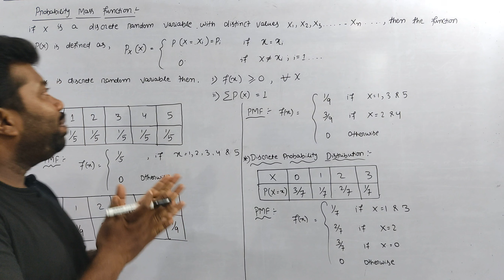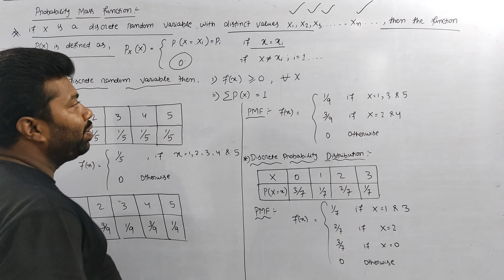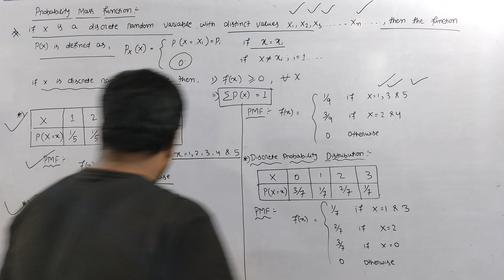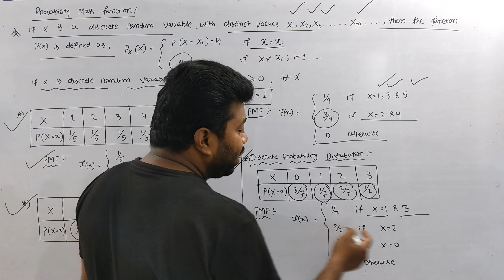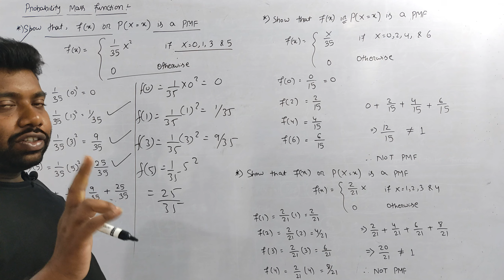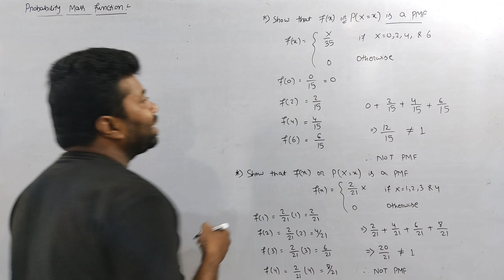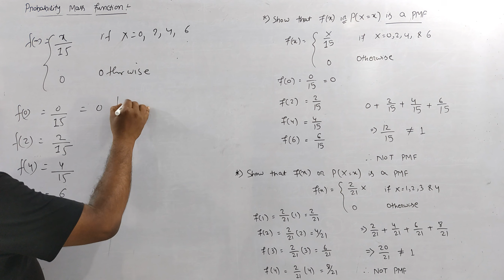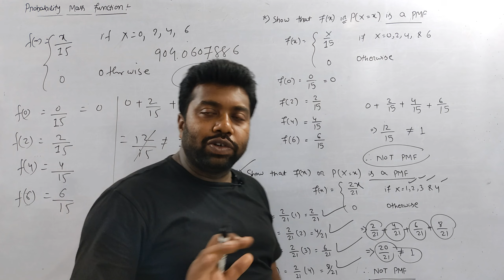Probability Mass Function|Probability & Statistics|Bsc-Math(H)|5th semester|UNIT-1|Part-1